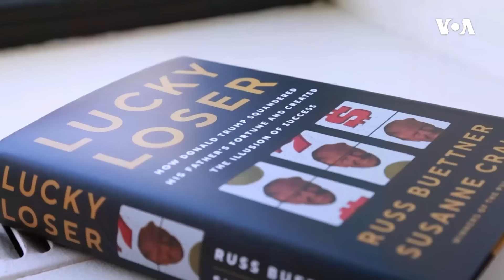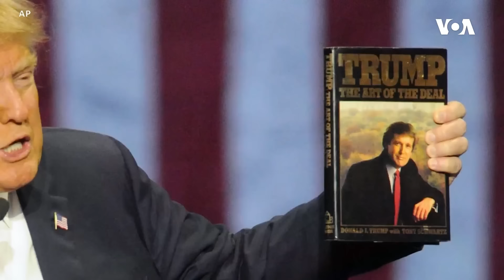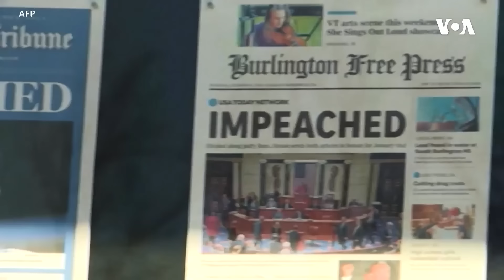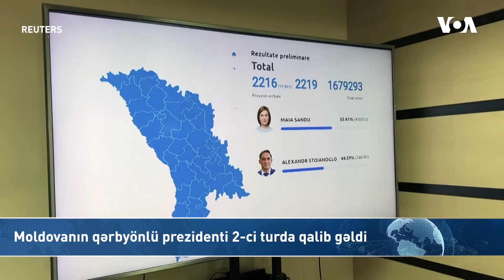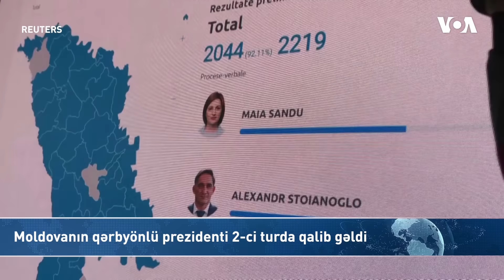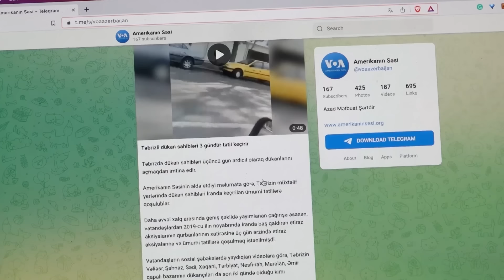Dünyaya Baxış - 4 noyabr 2024 | Amerikanın Səsi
Tramp və Harris seçki günündən öncəki son təşviqat kampaniyalarını aparır

ABŞ prezidentliyinə namizədlər Kamala Harris və Donald Trampın keçdiyi siyasi yol

Moldovanın qərbyönlü prezidenti Rusiyanın müdaxiləsi ilə bağlı iddialar fonunda ikinci turda qalib gəldi

1976-cı ildə Prezident Cerald R. Ford Amerikanın Səsinin xartiyasını qanuna imzalayıb. Həmin sənəddə deyilir:

1. Amerikanın Səsi davamlı olaraq etibarlı və yüksək keyfiyyətli xəbər mənbəyi qismində xidmət göstərəcək. Amerikanın Səsinin xəbərləri dəqiq, obyektiv və ətraflı olacaq.

2. Amerikanın Səsi Amerika cəmiyyətinin hansısa seqmentini yox, bütövlükdə Amerikanı təmsil edəcək. Bu xüsusda o, Amerika təfəkkürünün və təsisatlarının balanslı və hərtərəfli mənzərəsini təqdim edəcək.

3. Amerikanın Səsi Birləşmiş Ştatların siyasətini aydın və effektiv şəkildə təmsil edəcək, və həmçinin bu siyasətlərlə bağlı məsuliyyətli diskussiyalar və rəylər təqdim edəcək.

1994-cü ildə ABŞ Konqresi ABŞ Beynəlxalq Yayım Aktını qəbul edib. Bu qanun da Amerikanən Səsinin jurnalistlərindən işlərinin yüksək keyfiyyətli, dəqiq, obyektiv, ətraflı, balanslı olmasını və ABŞ mədəniyyətini və sosial müxtəlifliyini əks etdirməsini tələb edir.

2016-cı ildə Konqres Milli Müdafiə Səlahiyyətləri Aktında yenidən təsdiq edib ki, xəbər toplanışı və reportajların hazırlanması müstəqil və obyektiv qaydada aparılmalıdır.